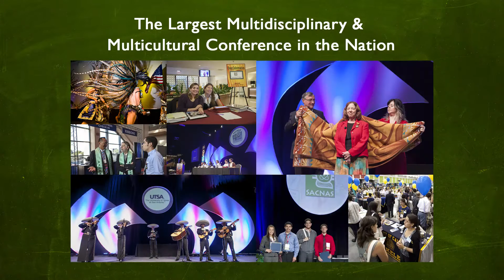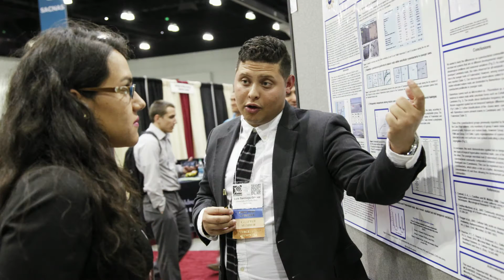Student Guide: Make the Most of the SACNAS Conference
SACNAS Program Associate Eric Curiel gives a step-by-step guide for students on how to best prepare for the SACNAS conference.